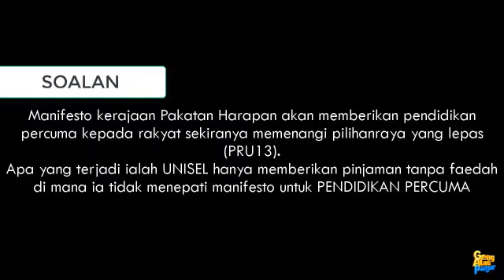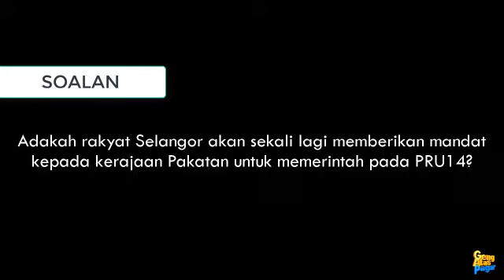Jamal Yunos Yakin BN Rampas Selangor PRU14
Temubual eksklusif GAP bersama Dato Jamal Yunos mengenai Selangor dan usaha kembalikan Selangor ke pangkuan BN.